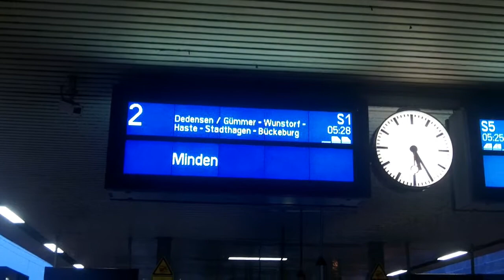Bahnfilm 2013 Folge 9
Bahnfilm Folge 9